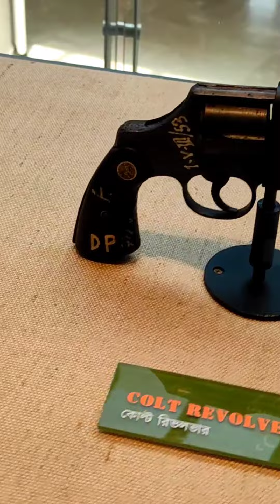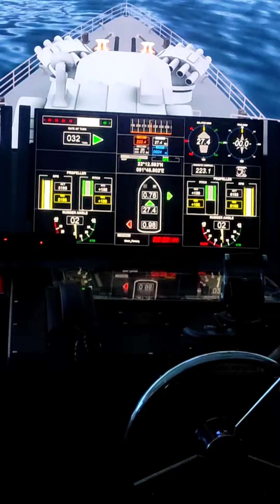Bongobondhu Military museum | TH all in one